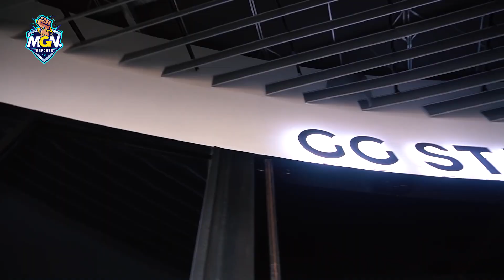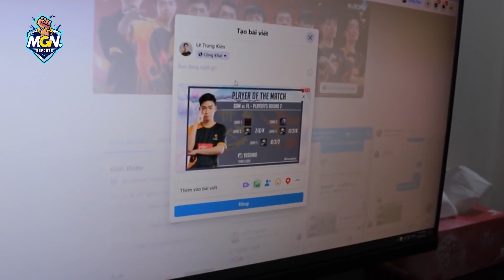Ăn Mày Quá Khứ: Team Flash - Hào Quang Nhà Vô Địch | Trước Thềm Semifinals VCS 2021 - MGN eSports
Hello anh em, đây là MGN Esports. Sau một thời gian ngắn chờ đợi, hôm nay sẽ là ngày bắt đầu khởi tranh vòng playoff tìm kiếm nhà vô địch VCS tham dự MSI tại Iceland. Và cũng thật đau buồn khi mùa giải này cũng là lần đầu tiên sau hơn hai năm, Team Flash không thể có mặt tại vòng đấu tranh vị trí hạng nhất.
Từ vị thế một đội tuyển hàng đầu, thậm chí là nhà vô địch trong cả năm 2020 nhưng nay Team Flash lại bất ngờ tụt dốc không phanh. Hôm nay, anh em hãy cùng MGN nhìn lại câu chuyện đầy thăng trầm của một Team Flash từng rất hùng mạnh nhá.
MGN eSports.